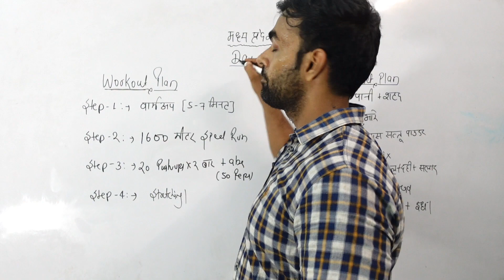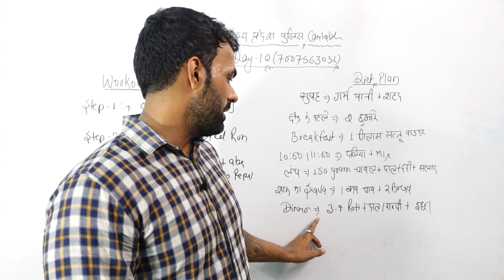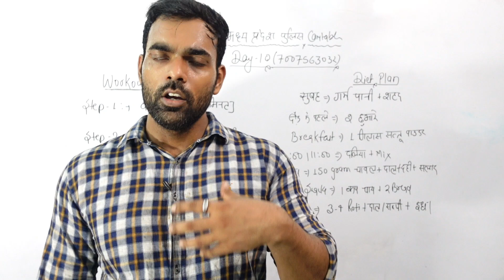मध्य प्रदेश पुलिस कांस्टेबल भर्ती। Mp Police Constable Running| Day -10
Ram Ram 🚩

SHOES